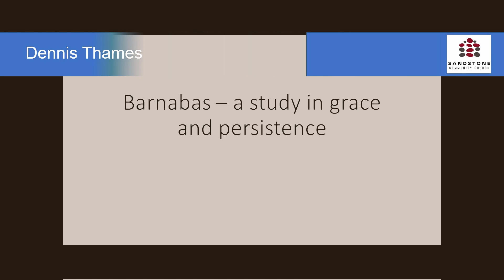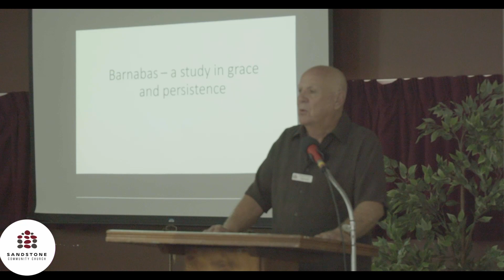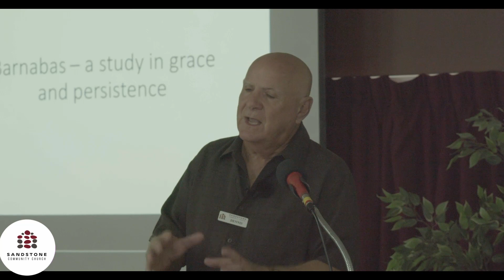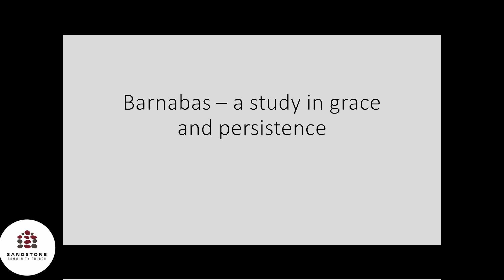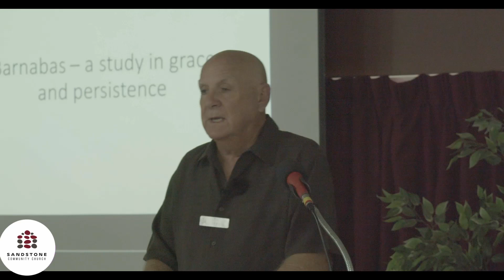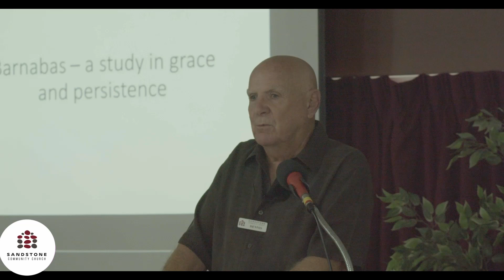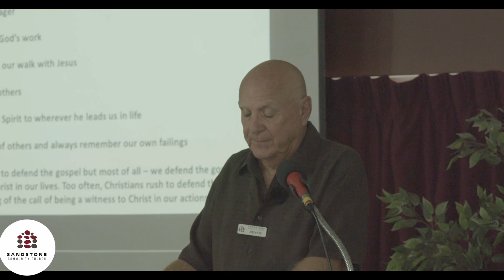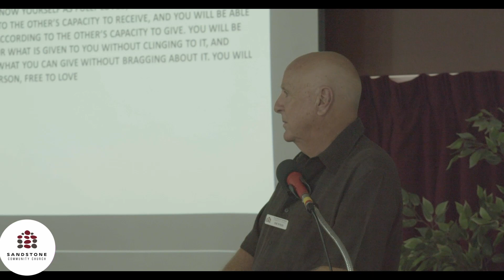Barnabas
a study in grace and persistence